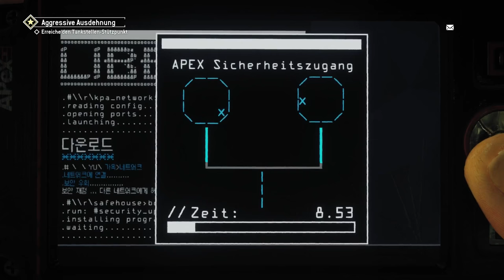Let’s Play Homefront: The Revolution {PS4}#45 Gasmaske auf setzen bitte